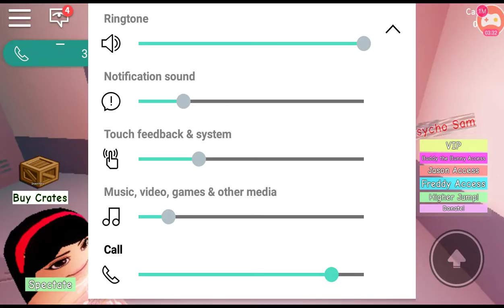Killer clown came